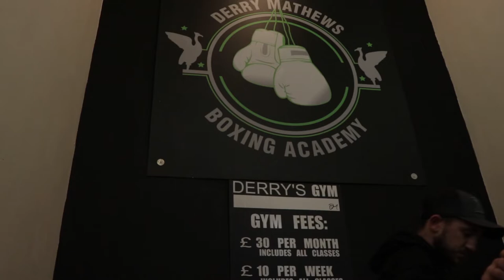JAZZA DICKENS - HENRY! PROMO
A HENRY promo with Jazza Dickens for the MTK Global Liverpool show 19/04/19.